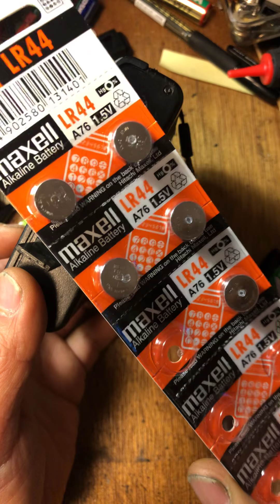Lomo LC-A Old Version made in ussr how to use and load a film 로모 lc-a 필름 카메라